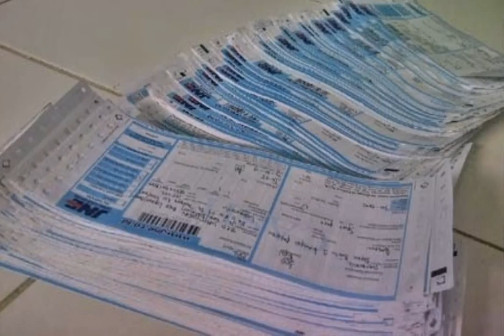Harga Ginsamyong Banyuwangi 085289633167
Format Pemesanan SMS/WA :
Nama.Alamat.NoHP.Produk

Jual Ginsamyong Probolinggo